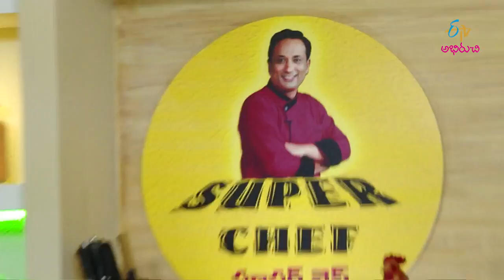Dosa sandwich | Super Chef | 8th August 2018 | Full Episode | ETV Abhiruchi